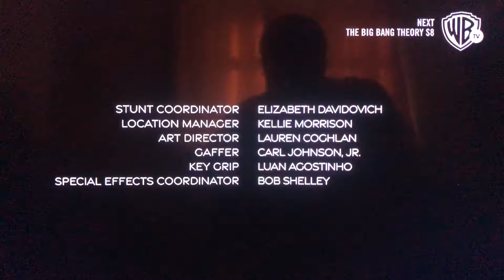Array FilmWorks/DC Comic/Warner Bros. Television (2022)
Taken From “Naomi”